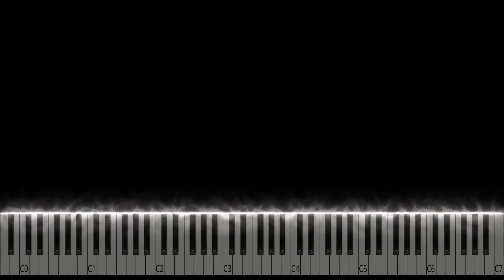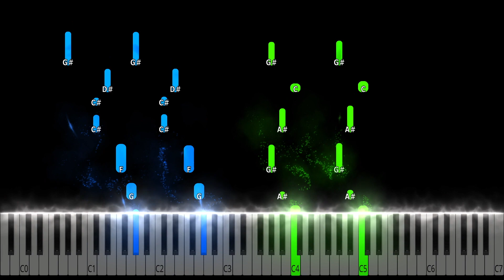The Jackson 5 - ABC Piano Tutorial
The Jackson 5 - ABC Piano Cover

Learn how to play ABC by The Jackson 5 on piano with this Synthesia piano tutorial! Please enjoy!

This piano arrangement of The Jackson 5 (ABC) is fantastic to play! You can learn it with our  Synthesia Video